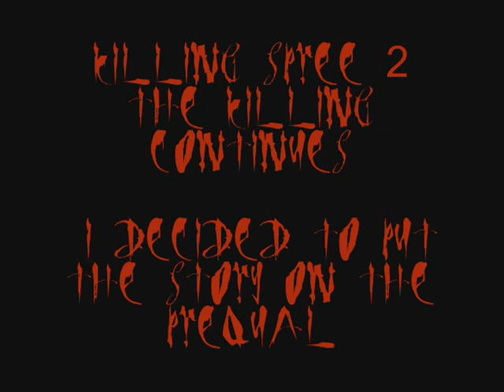GTA:SA Killing Spree 2 The Killing Continues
Starts Off where part 1 left off a few driving scenes with knight riders mustang kitt a few stunts but not many in the car and i8 had to cut the film short again! the clips where so long so part 3 will be uploaded probly tomarrow have fun and enjoy! also the end credits is in part 3.
Part 3 is ready for Upload part 4 is filmed and the prequel is filmed part 5 hasnt been shot yet i figer 3 projects are enough  for now part 4 and the prequel plus i have to do stunt wars 2 as well so.